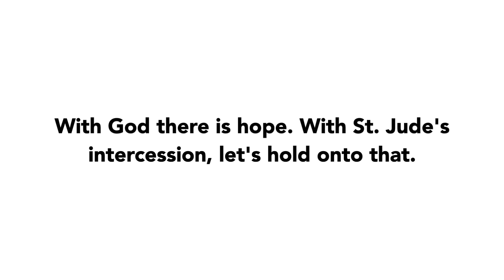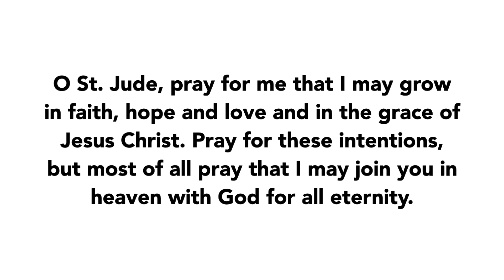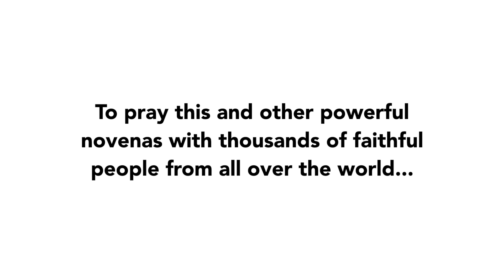Day 1 - St. Jude Novena | 2021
Join us in praying Day 1 of St. Jude Novena!